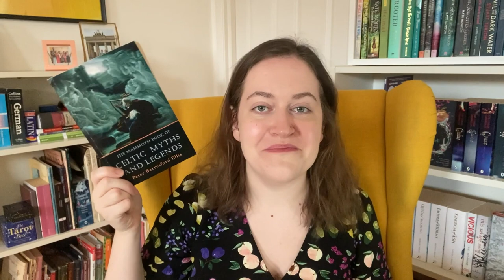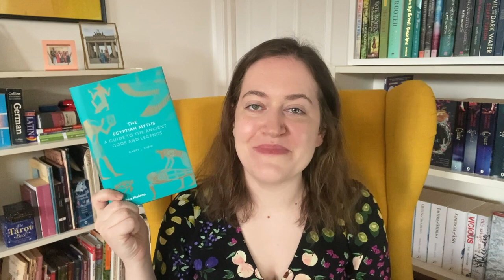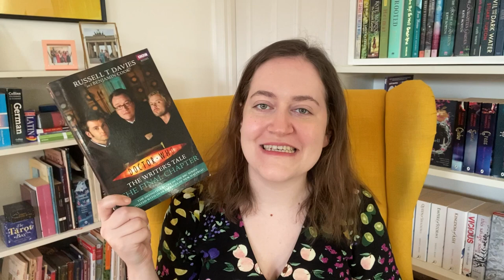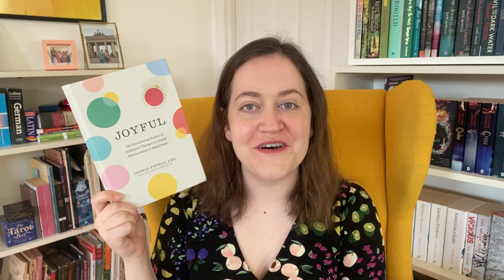My Entire TBR & All the Series I’m Reading 📚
It’s a little late, but here is my overview of every single book I own but have not read (as of the start of this year!) as well as ALL of the series I’m currently reading – Lillian ♡

0:00 My entire TBR
4:11 All the series I’m reading